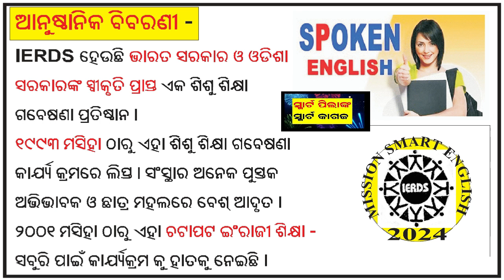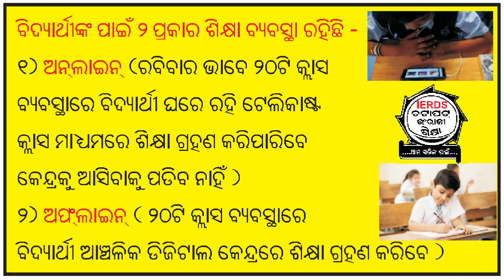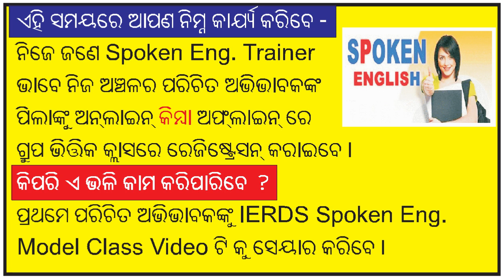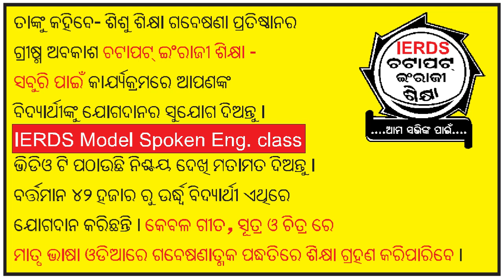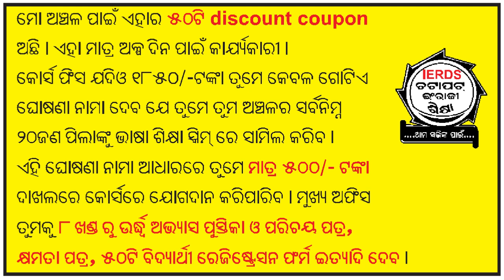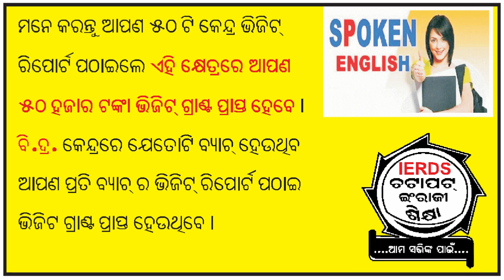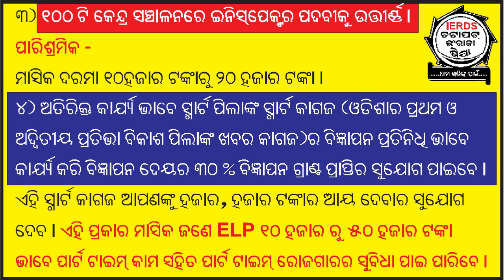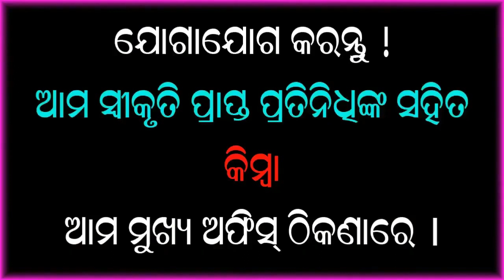ଭାଷା ପ୍ରଚାରକ ରୁ INSPECTOR ହୁଅନ୍ତୁ I ATTRACTIVE SALARY I IERDS JOB I PART TIME JOB -2024